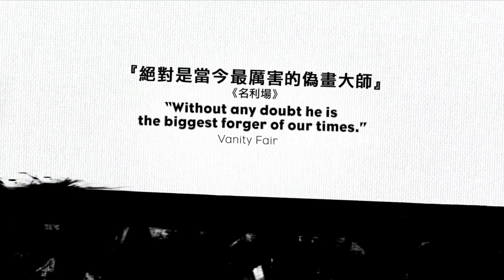[Life is Art 盛夏藝術祭] 大偽術家 BELTRACCHI - THE ART OF FORGERY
世上很多事情，都不是絕對的黑和白。尤其藝術的世界，理應色彩斑斕。
貝卓奇四十年來摹仿過往許多驚天動地的畫家，天價賣出了三百幅失傳或虛構的仿畫。他瞞騙了一個又一個專業鑑畫家，連權威拍賣行如蘇富比和佳士得也不虞有詐，公開拍賣其畫作讓富人高價競投；各大博物館也毫不知情地展出他的偽畫。儘管東窗事發，被世人唾罵，他依然不可一世，繼續沉醉於自己用畫筆寫下的童話。若一個畢加索一個達文西足以流芳百世，貝卓奇如變色龍的畫技也許更令人驚訝。貝卓奇大無畏地挑戰藝術的定義，偽術，又是否藝術的一種？
榮獲德國電影獎最佳紀錄片獎。
Whenever a work of art appears on the market, numerous experts, from historians to forensic scientists, are employed to verify its authenticity. However, the system remains imperfect and even the experts can be fooled. In 2011, German art dealer Wolfgang Beltracchi and his wife were imprisoned for forging and selling dozens of artworks from master painters such as Max Ernst and Heinrich Campendonk.

There is no doubt Beltracchi was an accomplished artist in his own right, capable of adopting the styles of established masters to create new works in their name. Arne Birkenstock’s fascinating documentary goes beyond simply retelling Beltracchi’s story, raising numerous questions about the true value of art, the definition of authenticity and the art of forgery itself.